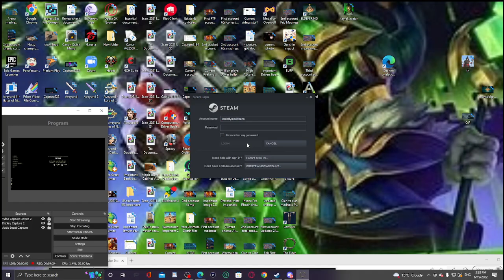Elder Scrolls Online Ep 129 The Splendor & Chaos of the Alikr desert!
I prefer this place to Cyrodiil...no really!